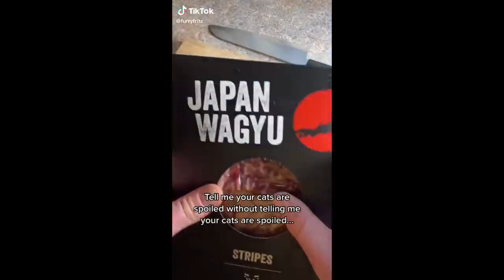Funny Animal Videos that Make Me Belly Laugh 😂 CUTE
If you see a clip that you own that you did not submit or give consent for use, we have likely received false permissions and would be happy to resolve this for you!

Credits:
00:00 idkwuttoputasusername
00:08 bigtunaxlexy
00:16 sammie_rose710
00:35 mr_milothepug
00:45 brendanxa
00:54 kaponowmusic
01:05 roseepeachh
01:14 bapcentral
01:26 furryfritz
01:46 apollo__creed__
01:54 charger.pup
02:01 pipkochel
02:08 tooncessthecat
02:17 theoreocat
02:27 petniuniu87
02:39 yuthziriramos
02:51 brunosworld2
03:02 dontstopmeowing
03:17 sallyhill789
03:27 catlove607
03:36 rexthegermansheperd
03:50 tutiandyuki
04:05 princess185185
04:15 williesiberianhusky
04:25 miss_len_
04:40 esperborzoi
04:55 ridge.x
05:33 palechanel
05:41 thejordanroe21
05:54 willdavis44
06:18 cutecatrock
06:27 abrameng
06:35 soyouthinkyoucanprance
06:43 amyelynch
06:52 cycle_dog_gunner
07:02 jessicaroseanna
07:14 dexterwatts
07:29 eeveethefox
07:45 emilyw0o
07:51 zvky_
08:00 harveytheminidood
08:10 shananwoods
08:19 5catspie
08:30 its_tabs
08:40 joeycopponi
08:56 chipmunksoftiktok
09:21 chrisdcano
09:32 hobbikats
09:45 rachaelraerobertson
09:59 sleepyfurballs
10:05 khris.goesrawr
10:21 jemmakingwill
10:35 garrett__whatsgoodtiktok
10:43 tofuthecat2020
10:58 eidenchor
11:07 charmainefleury
11:28 knutini_
11:38 birdtails
11:48 poochieznails
12:30 cats.cleo
12:41 koalite
12:54 ivar_the_malamute
13:20 k9_raider281
14:19 mccluless
14:47 mckinleykamrynlea
15:20 zaris127
15:34 tod_the_foxx
15:50 alanvalentine
16:05 leekholafai
16:21 professor_pouncey
16:39 maria107antal
17:18 tokiothehippodog
17:26 liondad_1987
17:49 darkdynastyk9s
18:49 katie_mashed_potatie
19:12 carew_ellington
19:33 animalcuteloving